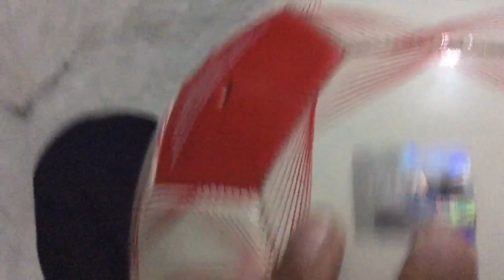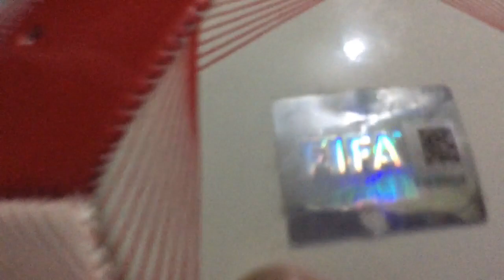My pen collection worth 90000000000000